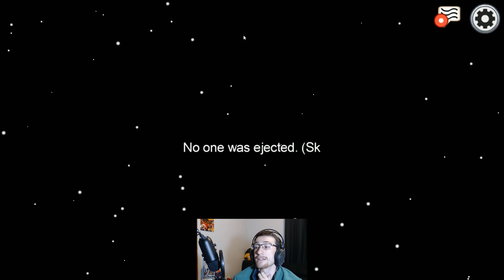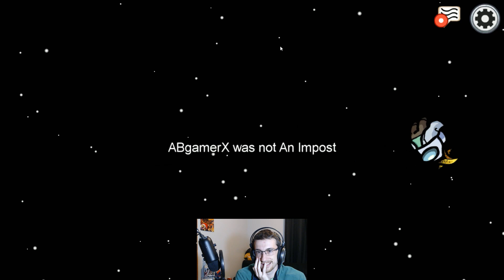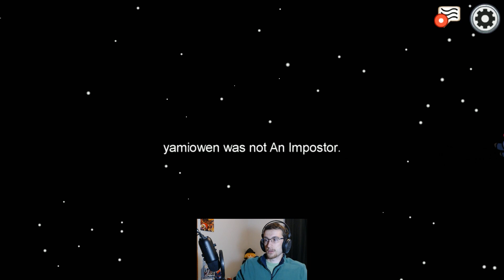I Can't Even Trust My Discord! | Among Us w/ the CGA Discord!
No one is safe... No one is to be trusted... Not even ME!

MickeyPhorGens
Thomas
Styleno